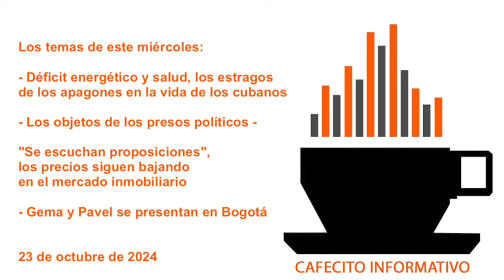Cafecito informativo del miércoles 23 de octubre de 2024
🌤🎙👋🏽🇨🇺 Buenos días, soy Yoani Sánchez y en el "cafecito informativo" de este miércoles 23 de octubre de 2024 tocaré estos temas: ⚰️ Déficit energético y salud, los estragos de los apagones en la vida de los cubanos ⛓ Los objetos de los presos políticos 🏚 "Se escuchan proposiciones", los precios siguen bajando en el mercado inmobiliario 🎼 Gema y Pavel se presentan en Bogotá

"Entre el apagón y sin combustible para cocinar, la situación es caótica aquí en Holguín"

Hasta agosto, las importaciones de pollo desde EE UU cayeron un 35% respecto a 2023

Derroche de luz en los grandes hoteles mientras los hostales privados se quedan sin clientes

En pleno apagón nacional, el régimen cubano entrega motos eléctricas a los medallistas olímpicos

Una cuchara, un par de botas y un pequeño radio: el presidio político a través de los objetos
Con más de 30 años cumplidos en la cárcel, Miguel Díaz Bauzá es el preso político más antiguo en Cuba

El dueto Gema y Pavel vuelve a los escenarios después de pasar 12 años separados